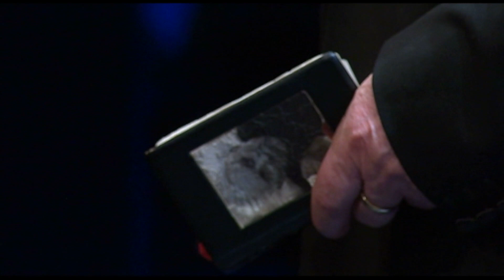Matija Bećković - Ovo i ono / Zvezdara teatar 2017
Jubilarno, humanitarno veče akademika Matije Bećkovića u Zvezdara teatru, kojim naš veliki pesnik svojom poezijom i sa njenim poštovaocima, svakog 30. decembra već dvadeset godina ispraća kalendarsku godinu, snimila je Radio-televizija Srbije.

 RTS večeras emituje prvi deo emisije pod nazivom "Matija sa Matijom" snimljene 30. decembra prošle godine. U magiju ovog jedinstvenog duhovnog egzila gledaoce će povesti sam akademik Matija Bećković, koji potom pred prepunom salom Zvezdara teatra sam na sceni kazuje svoje objavljene i neke nove stihove.U prvom delu ovog specijalnog serijala naš najveći živi pesnik govori svoje pesme: "Matija Bećković-suza ili mina", "Otkad glavu promolih iz majke", "Bogorodica Trojeručica", kao i antologijsku poemu u kojoj je ovekovečio svoju najveću ljubav "Vera Pavladoljska", potom "Hleba i jezika", "Raspra pred Nikšićkim manastirom ima li pod nebom više bogomolje", "Kad budem mlađi" i "Đe reče Japan".

Trodelni serijal "Matija sa Matijom" jedinstven je televizijski zapis sa pesnikom Bećkovićem koji je više od pola veka jedna od najznačajnijih figura naše književne scene i susretu njegovog stvaralaštva sa publikom. "Matija sa Matijom" dokument je kulturne istorije i dokument o pesniku koji čini njen najbolji deo.

Urednik: Vojka Pajkić Đorđević
Reditelj: Petar Stanojlović